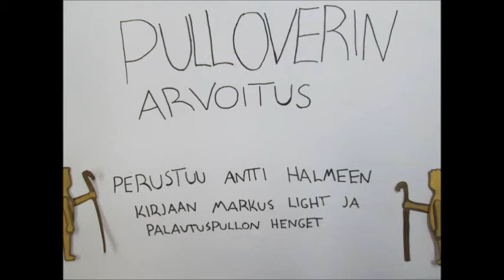Pulloverin salaisuus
Pyhäjoen Saaren koulun kutos-luokan animaatio Antti Halmeen kirjasta.